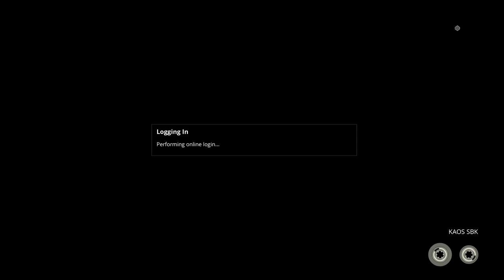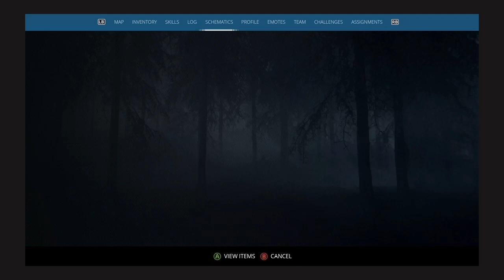Generation Zero: World Duplication Glitch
Xbox Community Club please search Generation Zero Kings of GZ and request to join